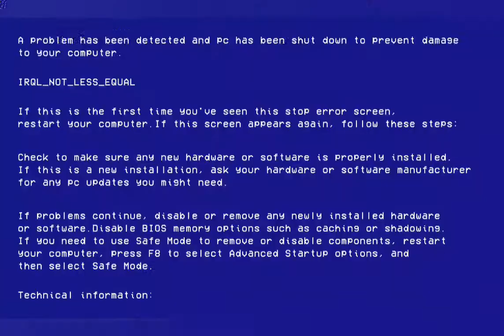kız arkadaşına Minecraft öğretiyorum bölüm 1